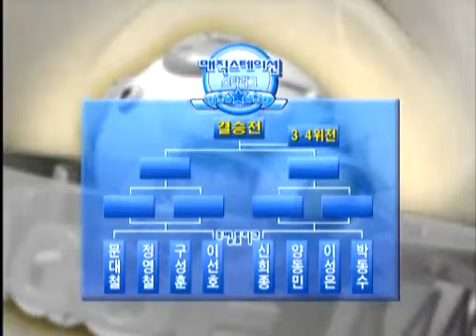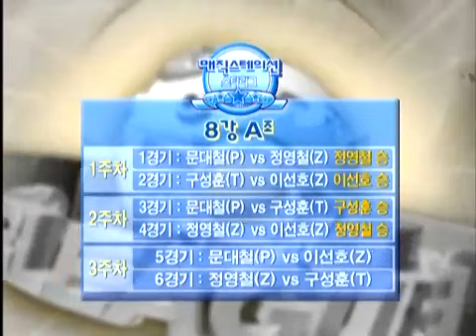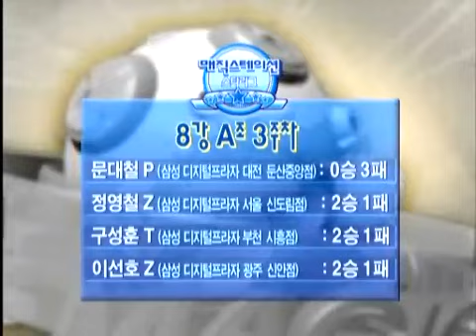매직스테이션 스타리그 0716 3r 1b